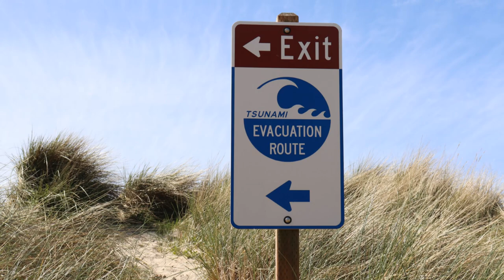Future Tropical Storm Helene A Hurricane Danger To Florida, Gulf Coast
Monday-Tuesday: The latest computer forecast models suggest a tropical depression or storm could form as soon as late Monday or Tuesday. By late Tuesday, Helene could near Cancún, Cozumel and western Cuba as either a tropical storm or even a Category 1 hurricane. Locally heavy rain and strong wind gusts are possible in those areas.

-​ Wednesday: Helene could have some lingering impacts in Cancún, Cozumel and western Cuba, especially early. We then expect Helene to enter the southern Gulf of Mexico, most likely as a hurricane. Some high surf and outer rainbands could reach parts of Florida's Gulf Coast from the Keys to the Panhandle.
​ Thursday: While still some uncertainty in the forecast, we expect Helene to make landfall as a hurricane, possibly a strong one, sometime Thursday. While computer forecast models suggest the most likely location for a landfall is somewhere from Florida's Big Bend to the Panhandle, remember that hurricane impacts (surge, winds, rain) often happen far from the center.​ There are still a few computer ensemble model forecasts with tracks as far east as Florida's West Coast and as far west as southeast Louisiana. So, everyone along the northern Gulf Coast from Louisiana to Florida should continue to monitor this forecast for any possible changes ahead.

-​ Friday: This system is most likely to continue inland with weakening winds, but locally flooding rain over parts of the Southeast.